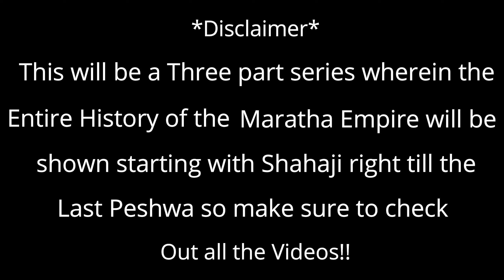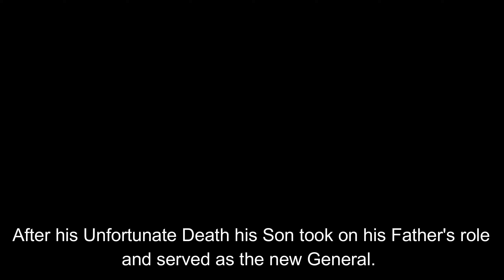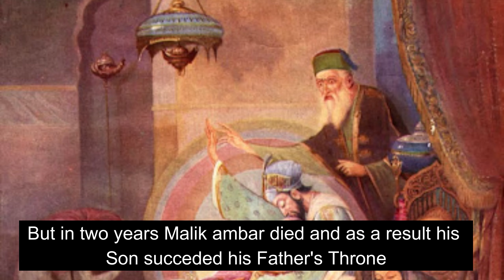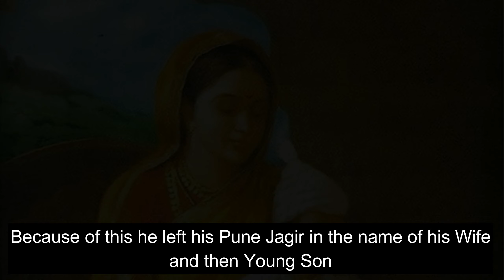The Beginnings of Maratha Empire | Shahaji Maharaj | Indian History | 1572 to 1636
Shahaji Raje was Son of Maloji Raje and father of Chatrapati Shivaji maharaj.
An early exponent of guerrilla warfare, he brought the house of Bhonsle into prominence.
Shahaji  Maharaj married Jijabai, the daughter of Lakhuji Jadhav. Shahaji Maharaj has two sons Shivaji Maharaj and sambhaji Maharaj( brother of Shivaji Maharaj).
Shahaji maharaj was jahagirdar of Pune, supe and Banglore.